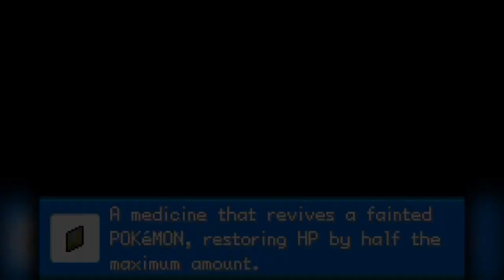(Reupload Canal do Golim) Pokémon Ash Gray #17 - A LENDA DE DRATINI e as BIKES!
Vídeo publicado originalmente em 3 de Agosto de 2013
Descrição original:

DESCRIÇÃO É LINDA *-*

Se inscreve aí pra saber quando tem vídeo novo! =)

Terabyteshop:

Na hora da compra, digite "medadesconto" no cupom de descontos e ganhe 15% se a compra for à vista!